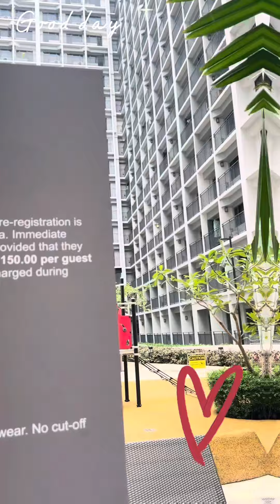Shore 2 Residences for Rent Php 50,000 📣 negotiable 👉🏻 Open for Counter Offer